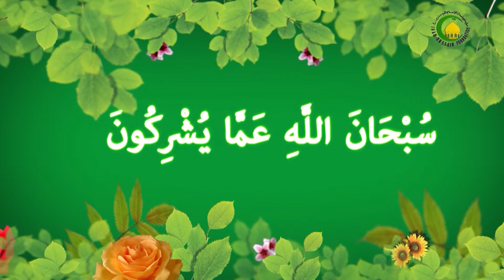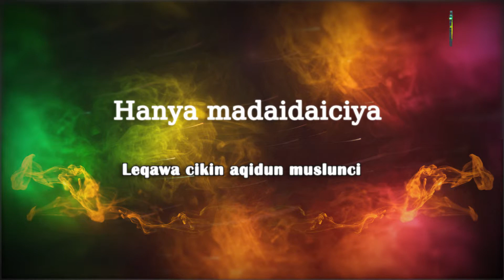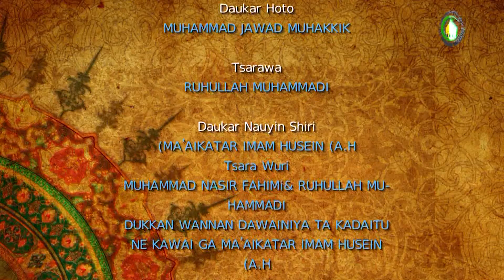152. Dalilai akan Haihuwar Imam Zaman ( A.F ) (2)-Malam : Shekh malam Mouhamadou Ibrahim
Na biyar daga cikin dalilai shine : Imam ya kasance yanada Na'ibai hudu cikin karamar buyewar shi da ta faru tun bayan haihuwar shi har zuwa shekara 329H, kusan Shekara 70 kenan yanada ala'qa da al'umma. Da haihuwar sa ba gaskiya bane yaya qarya zata dade haka. Zamanin Husaini dan Ruh Naubakhti(Na'ibi na3), sabani ya faru dashi da Shalmagani wanda yayi suna cikin Duniyar Shi'ah, amma da kadan -kadan yayi nisada koyawar Imam, alhali da can ana ganin shi zai zamo Na'ibin Imam na hudu, à qarshe Imam ya tsine mashi, kuma Husaini dan Ruh ya koreshi , to da haihuwar Imam ba gaskiya bane da Shalmagani yayi anfani da wannan damar domin ya qaryata haka.